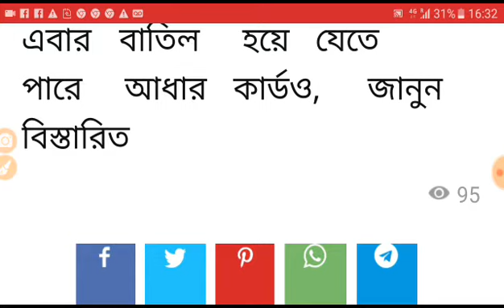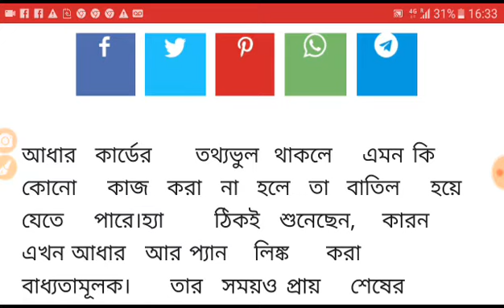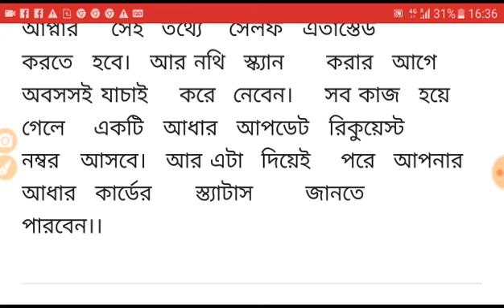আধার কার্ড থাকলেও অবশ্যই দেখুন